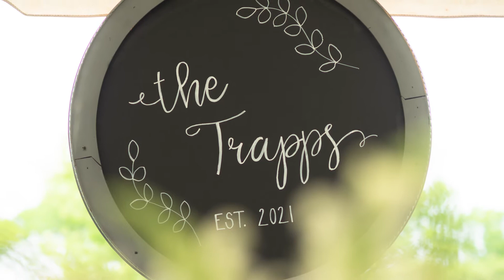Justin & Katie - The Trapps Wedding Video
5.21.21
theTCVC.com
Wedding Videography
Videographer
Sony A6500
Crane 2
Zoom F1
Ohio Wedding Videographers
Travel & Destination Weddings